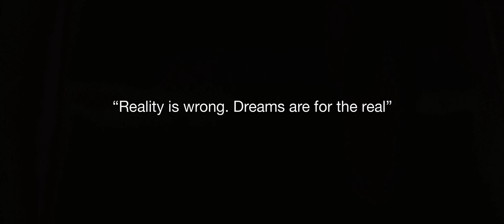Iron Solomon - Almost There (Official Video)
Iron Solomon - "Get On My Level" (MUSIC VIDEO)

VIDEO CREDITS:

Video Produced by: Left Of Frame Pictures.
Co-Produced by: Iron Solomon.
Treatment Written by: Left Of Frame Pictures & Iron Solomon.

Vocals: Iron Solomon, James Anderson

Recorded by: Isaiah Elwell

Recorded at: 913 Studios, Brooklyn, NY

Mixed by: Jake Merkin, Isaiah Elwell, Iron Solomon

Mixed at: CavemanSTUDIOS, Brooklyn, NY

Additional Production: Jake Merkin

Additional Programming & Percussion: Iron Solomon
Additional Live Drums: Kassa Overall

Keyboards/Synths: Isaiah
Drum Programming: Isaiah

Horn & String arrangements: Isaiah
Additional arrangement: Iron Solomon

Violins: Midori Yamamoto, Daniel "Young Strings" Taylor
Cellos: Gabrielle Athayde, Ishmael Akbar

Trumpets: Theo Croker, Donald Malloy
Trombone: Ryan Snow

Choir: Isaiah, Alecia Chakour, James Anderson, Gordon Voidwell